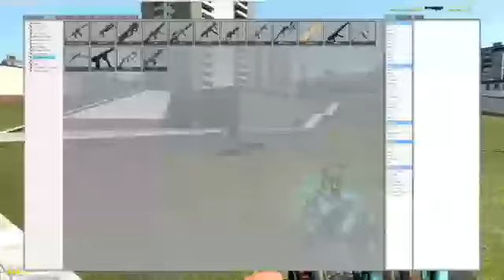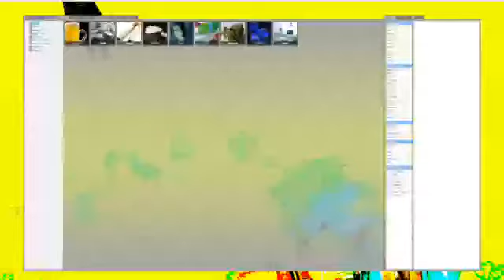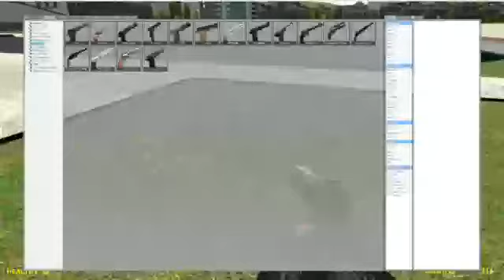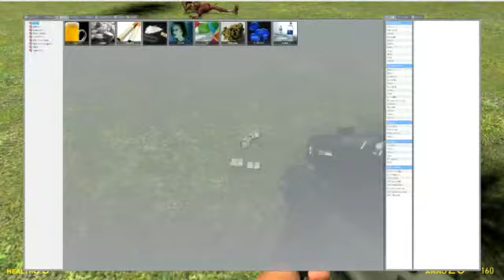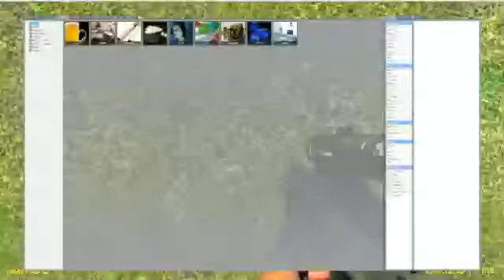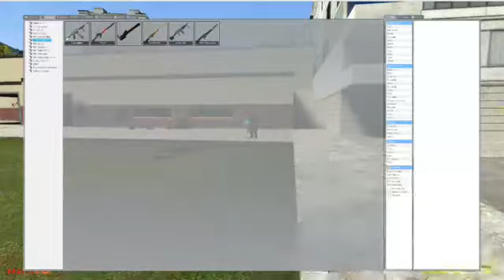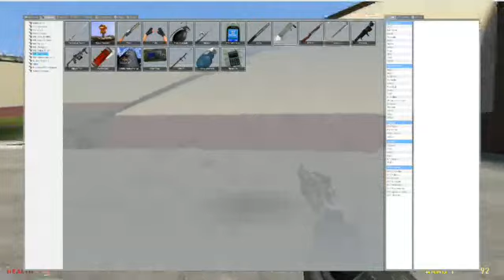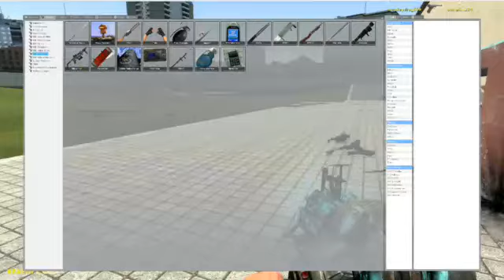GM Construct Gameplay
Gameplay with my friend.